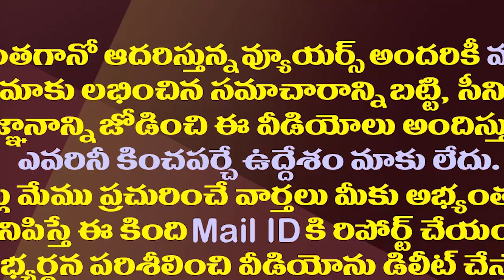దేవినేని ఉమాకు మరో షాక్..సీఐడీ మళ్ళీ పిలుపు| CID Issues Notice To TDP Ex Minister Devineni Uma Again